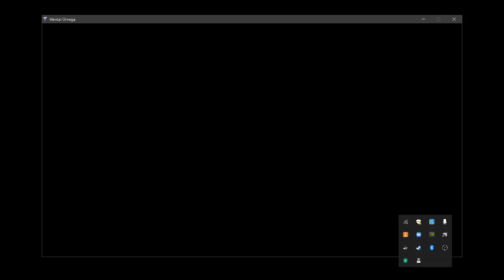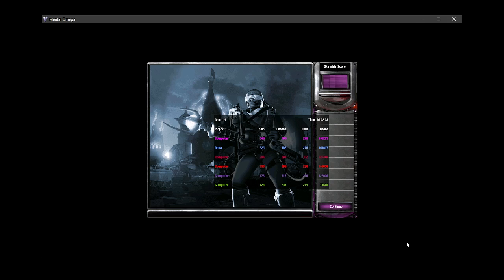Mental Omega Euro Backdoor Attack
After a long while not in touch with this game, I'm back. Thanks to Glioper's video where he said "Chronolift is Useless" which I feel like a bit too extreme, I decided to experiment with Chronolift myself.

Who thought that randomly popping your base near enemy base can be very fun?